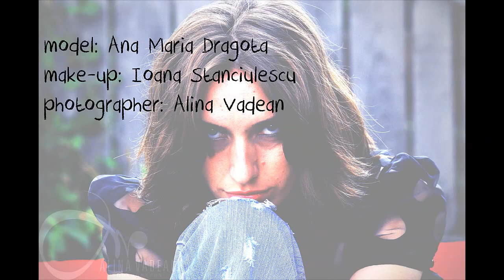Photo Shooting: Ana - Color Metamorphosis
photography, shooting, photoshooting, model, fashion photography, making of